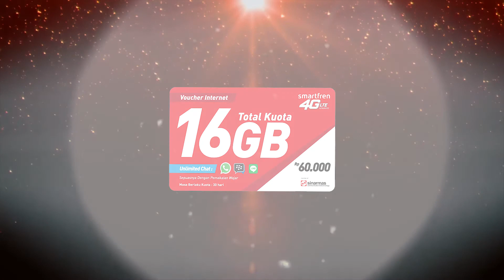TIGER_SMARTFREN 2018 LAUNCHING VIDEO